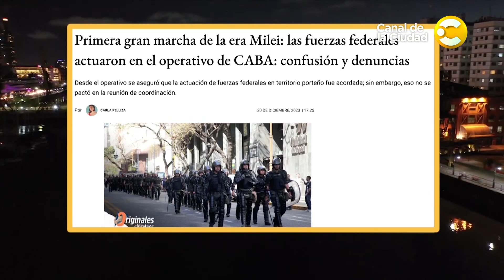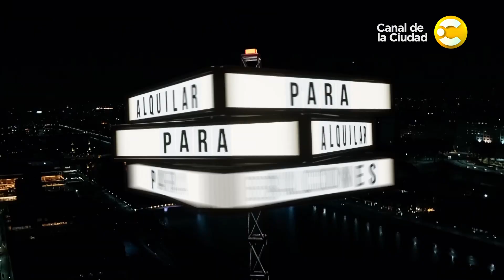Charlamos con el dirigente Rubén Sobrero │ Para Alquilar Balcones │ 20-12-23